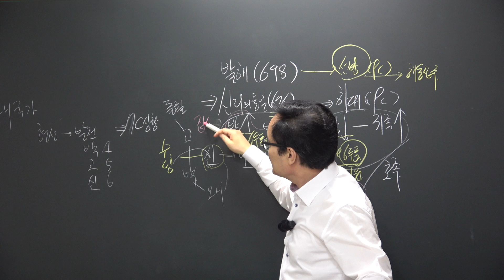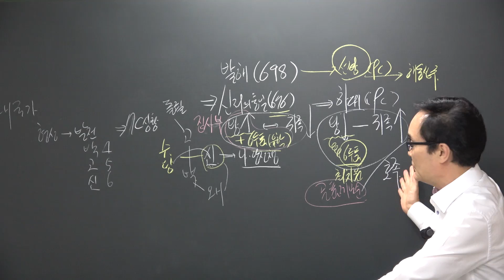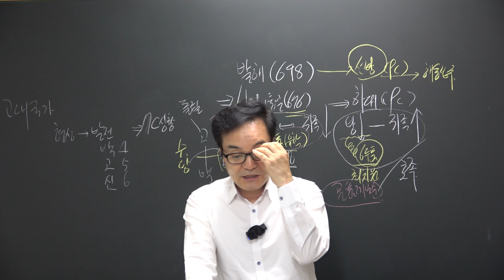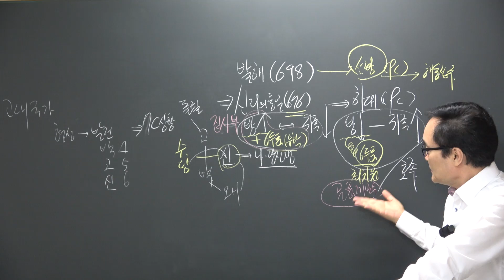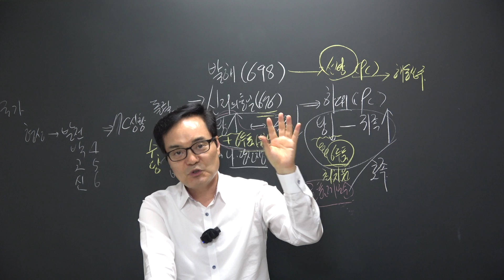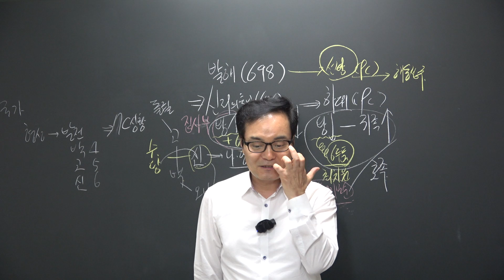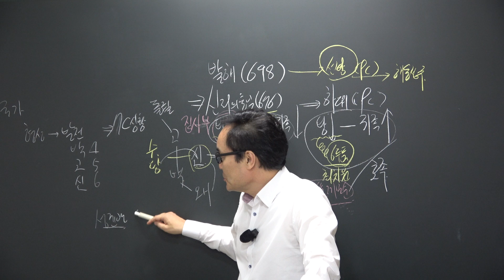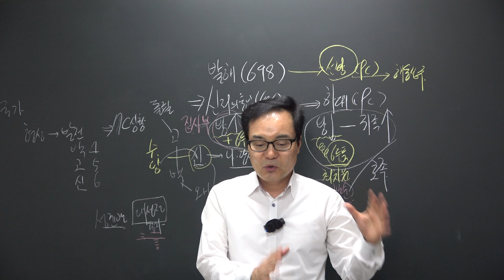소방 일취월장(기초) 정한진 한국사 05강